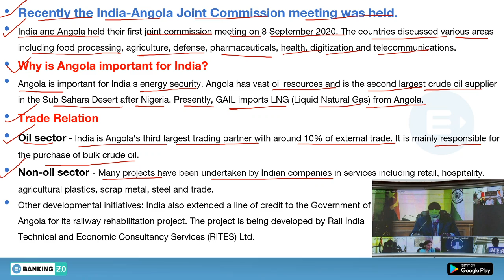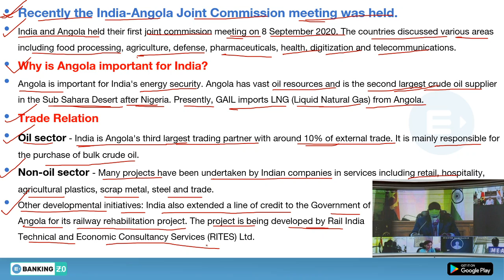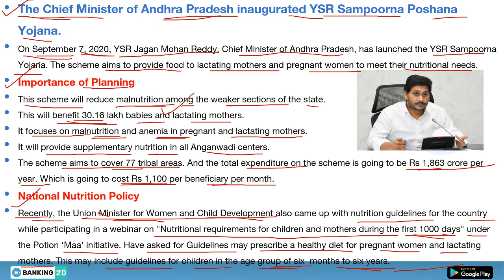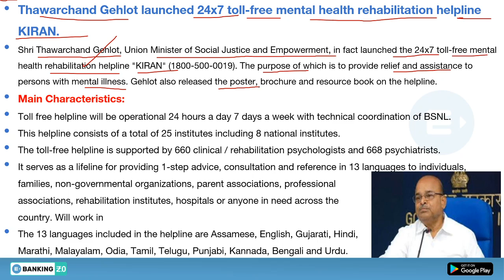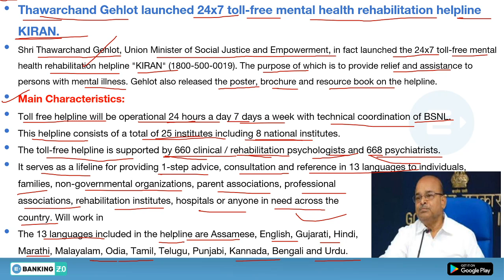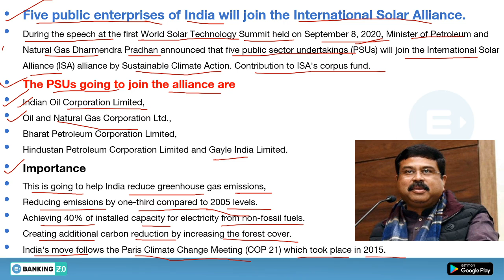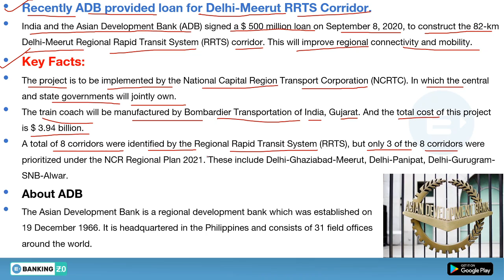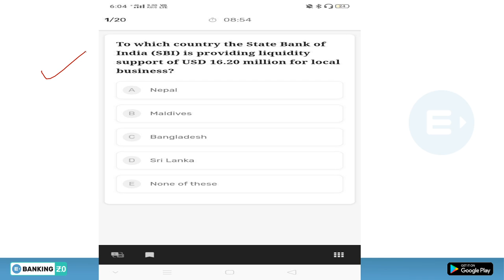DAILY CURRENT AFFAIRS IN ENGLISH|CURRENT AFFAIRS TODAY|IBPS, SBI CLERK/PO,IBPS RRB|ENTRI APP BANKING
Hello Aspirants!
As we know current affairs is an important section being asked in almost all bank exams. Here we're with the session of current affairs covering all those happenings that are important from the exam point of view. The news and questions discussed in the session will not only give you all relevant info but also give all important aspects that can be asked in bank exams.